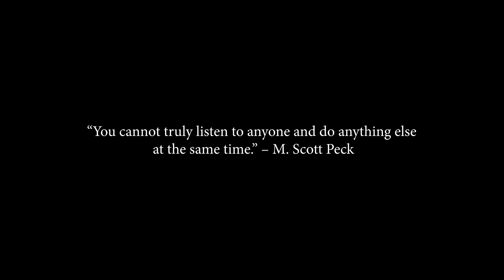Listen to the Callouts (Call Of Duty MW2 Gameplay)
I'm dumb and ignore my friends when they callout.

8:45 - LoL

RTX 3090 and I7 12700k Ultra Gameplay.

SPECS
CPU Cooler - ARCTIC Liquid Freezer II 280 72.8 CFM Liquid CPU Cooler
Motherboard - MSI MAG Z690 TOMAHAWK WIFI DDR4 ATX LGA1700
Memory - Crucial Ballistix 32 GB (2 x 16 GB) DDR4-3200 CL16 Memory x2
Storage - Samsung 980 Pro 2 TB M.2-2280 PCIe 4.0 X4 NVME Solid State Drive + Samsung 870 Evo 4 TB 2.5" Solid State Drive
GPU - Gigabyte AORUS XTREME GeForce RTX 3090 24 GB Video Card
Case - Phanteks Eclipse P500A D-RGB ATX Mid Tower Case
PSU - Corsair HX1000 Platinum 1000 W 80+ Platinum Certified Fully Modular ATX Power Supply